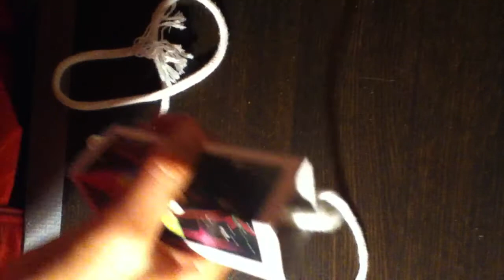Faire de la magie - Tour avec une corde et une boite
Faire de la magie avec une corde et une boite - réalisez un tour de magie à vos amis en leur faisant croire qu'une corde apparaît dans une boîte!